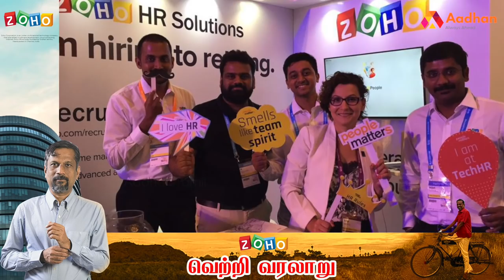ஸ்ரீதர் வேம்புவின் கதை | Story Of Sridhar Vembu | பிஸ்னஸ் பாட்ஷா EP 05 | Aadhan Tamil